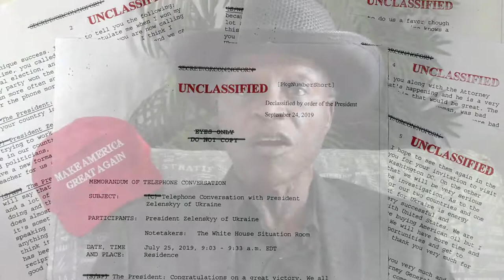What are your thoughts about the DNC's impeachment inquiry?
Do you AGREE or DISAGREE that the DNC's impeachment inquiry against President Trump is based on Adam Schiff's LIES?

Trump Train's Lloyd Marcus would like to hear your opinion!